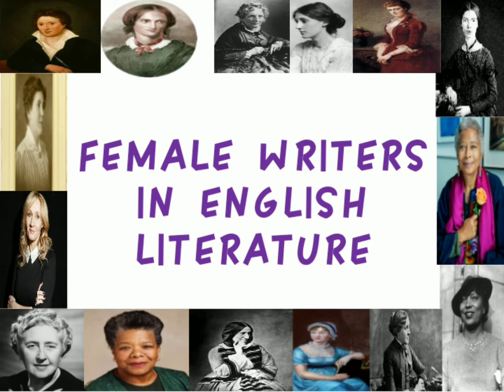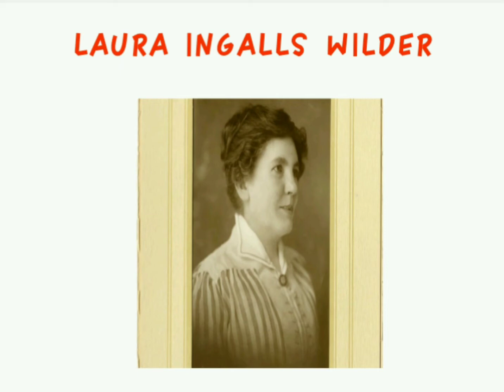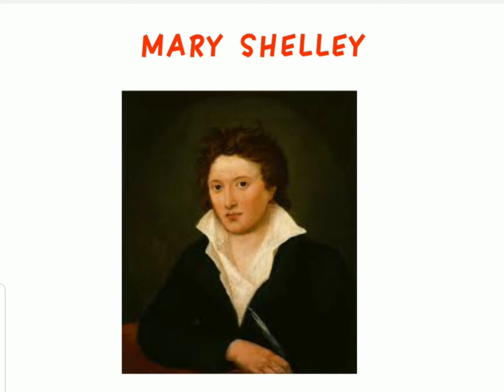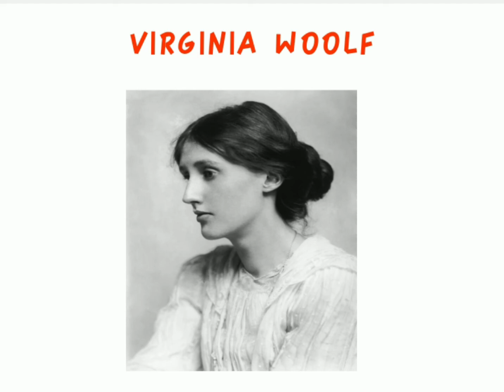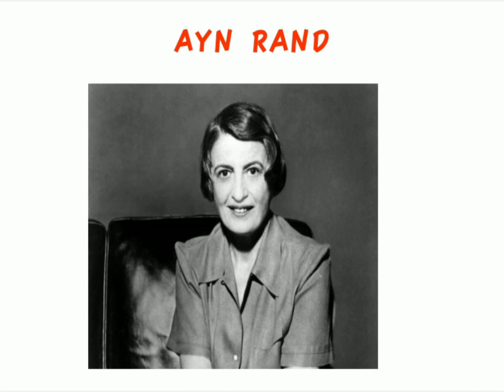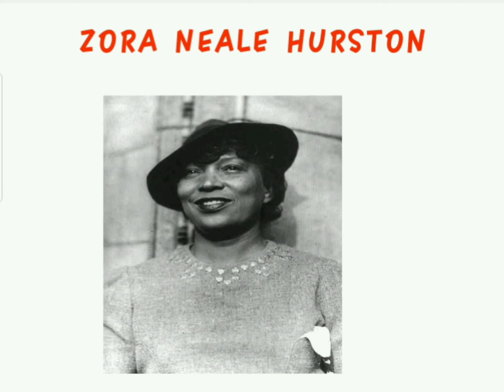FEMALE AUTHORS WHO MADE HISTORY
Very short introduction on the Famous women authors in English literature. Included 20 influencial female authors who contributed to the development of English literature.